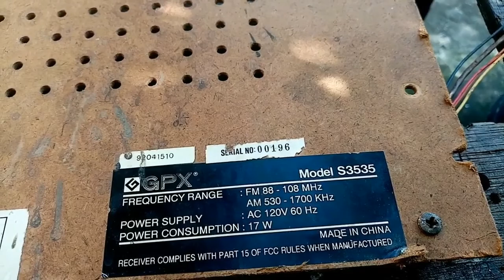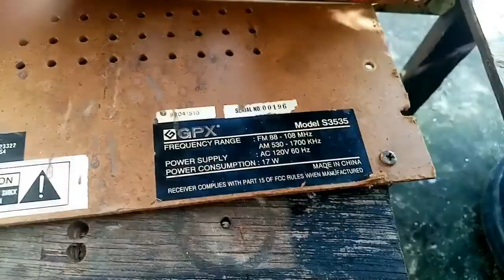Retrieving a PHONO STAGE from a scrap electronic circuit board